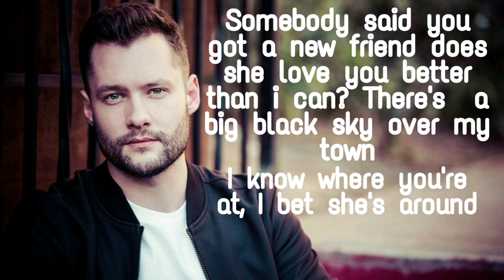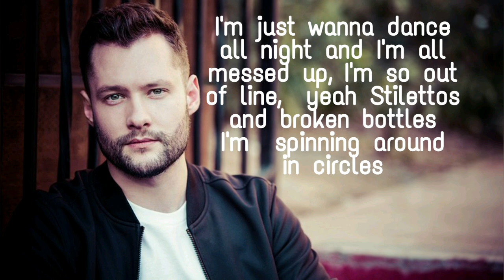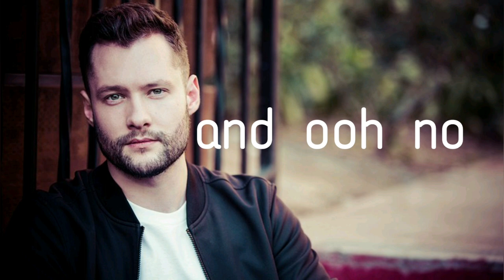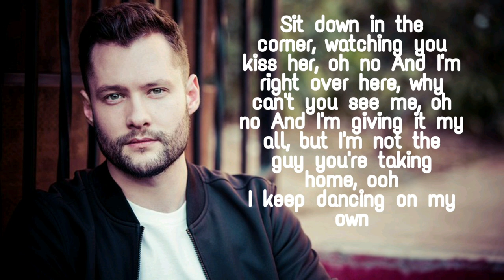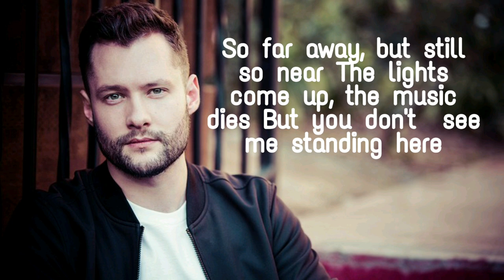Dancing on my own / song by Calum Scott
Does she love you better than I can?
There's a big black sky over my town

And yeah, I know it's stupid
But I just gotta see it for myself

I'm in the corner, watching you kiss her, oh oh oh
I'm right over here, why can't you see me, oh oh oh
And I'm giving it my all, but I'm not the guy you're taking home, ooh

I'm just wanna dance all night
And I'm all messed up, I'm so out of line, yeah
And I'm in the corner, watching you kiss her, oh
I'm right over here, why can't you see me, oh
And oh no

So far away but…

Source: LyricFind